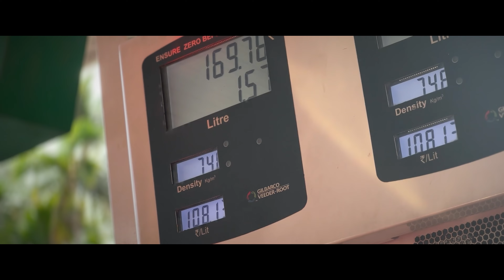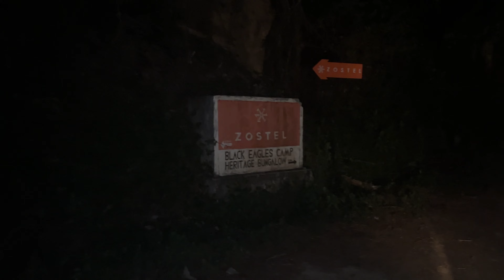Eid Trip to Wayanad🥶| Meppadi- Chembra Peak- Lakkidi | Cinematic Travel Vlog in Malayalam|4K